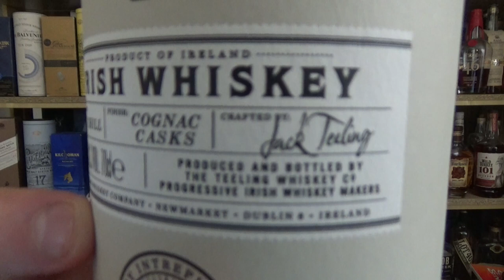Teeling 12 Jahre Cognac Finish Explorers Edition Blended Irish Whiskey Verkostung von WhiskyJason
Whiskey aus der Sicht eines Amerikaners - Teeling 12 Jahre Cognac Finish Explorers Edition mit 46% Blended Irish Whiskey Verkostung von WhiskyJason

Category Single Malt
Bottler Teeling Whiskey Company (TWCo)
Bottling serie Explorers Edition
Bottled 01.2019
Stated Age 12 years old
Casktype Cognac Casks
Bottled for Travel Retail